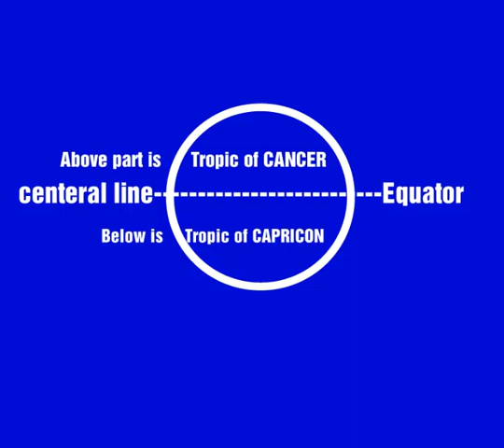What is equator| poles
Here is simple animation,
tried to explain equator, north pole and south pole